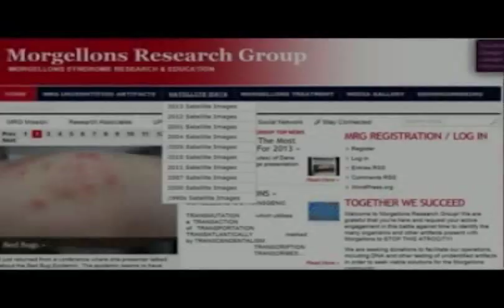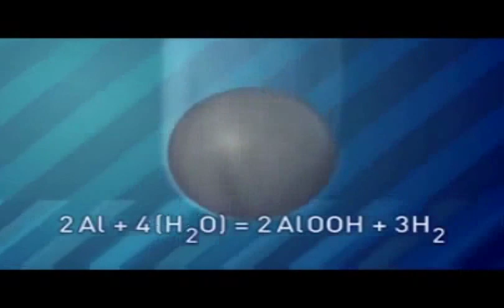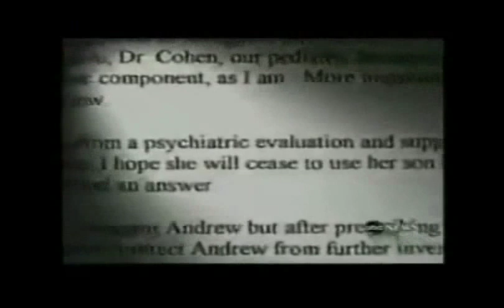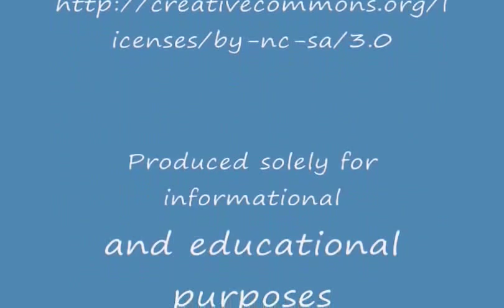MORGELLONS DISEASE FINALLY DIAGNOSED AS REAL DISEASE.WHATS NEXT?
This is what people who suffer this horrifying disease have had to deal with in the past.Mayo Clinic staff...
Morgellons disease is the popular name for an unexplained skin disorder characterized by disfiguring sores and crawling sensations on and under the skin. Morgellons disease also features fibers or solid materials emerging from these sores.
Researchers with the Centers for Disease Control and Prevention (CDC) have concluded that Morgellons disease, which they refer to as an unexplained dermopathy, isn't caused by an infection or parasites. Fibers found in the sores are usually wisps of cotton thread, probably coming from clothing or bandages. CDC experts note that the signs and symptoms of Morgellons disease are very similar to those of a mental illness involving false beliefs about infestation by parasites (delusional parasitosis). Can you believe the arogance of these so called professionals?How must it feel to know that something is very wrong and be told its all in your head.Please pray for all those who suffer with this horrible illness.I believe this could be nano tech dispersed through chem trails by the evil ones in power.God bless and help us all.Please share this info to everyone you know.